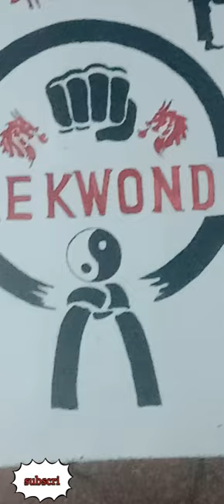wall painting Taekwondo karate